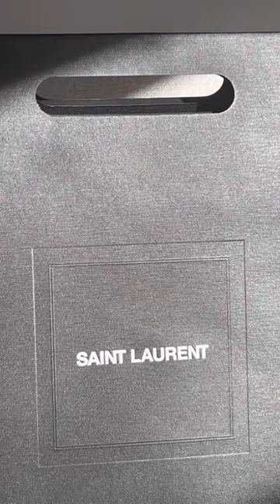YSL / SAINT LAURENT Belt Unboxing! Fall/Winter23 Collection